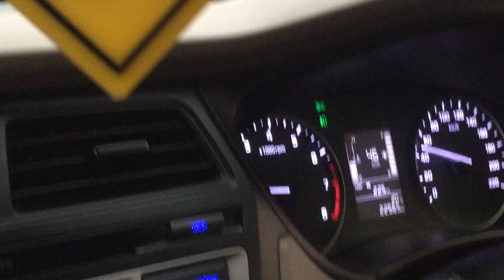MORNING DRIVE ON DELHI ROADS | HEAVY RAIN | RULA DIA BARISH NE